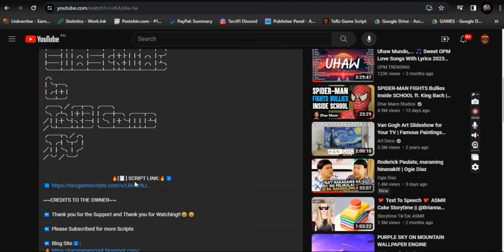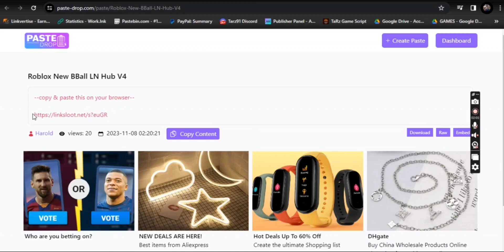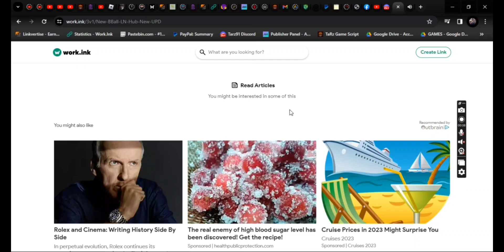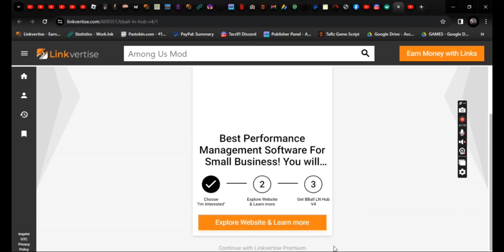TUTORIAL: How to Get Any Scripts From My Videos | Paste-Drop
🔥Please don't take down this video, i owned this video. This is not a spam and does not contain any mis leading information that may cause harm to my viewers. Thank you😁